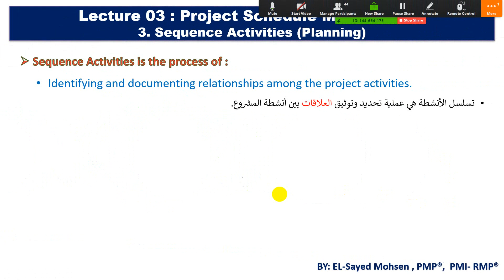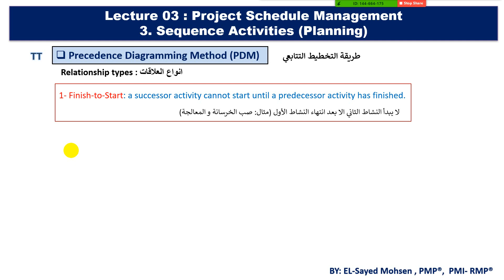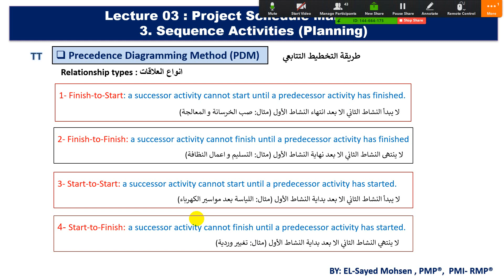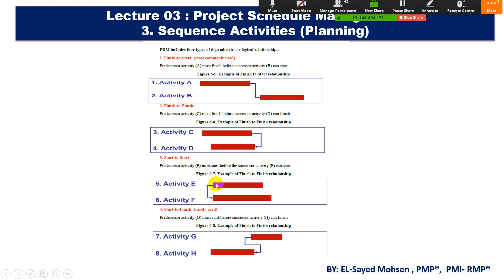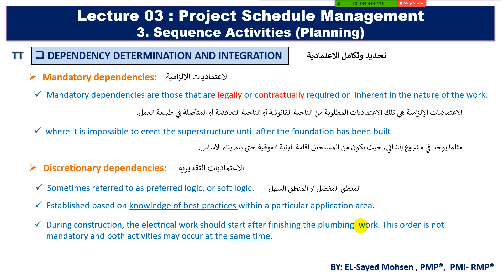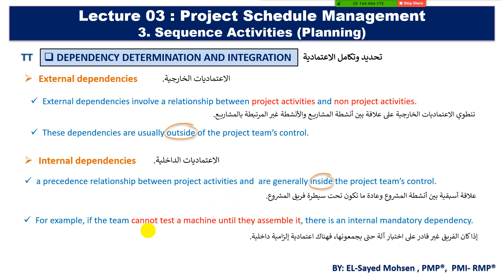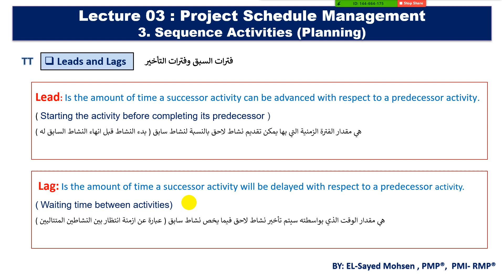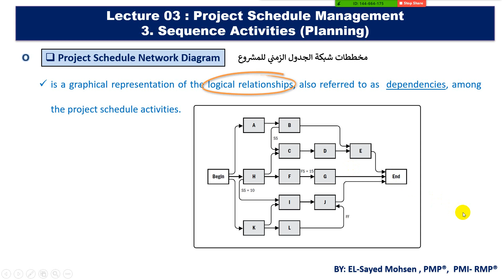3- Sequence Activities